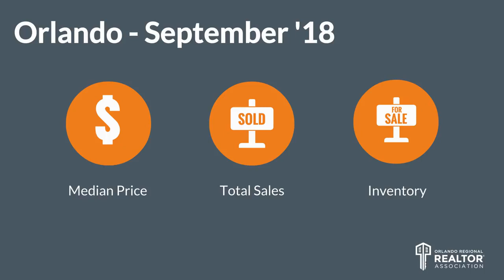Top Orlando Realtor Scott Garrison | October 2018 | Central Florida Orlando Real Estate Report